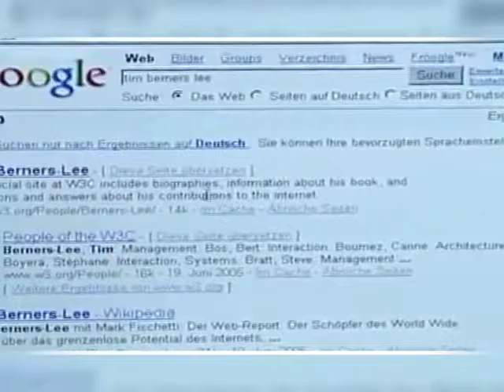AM 121214 Redes e Internet - Ana Cristina Olvera